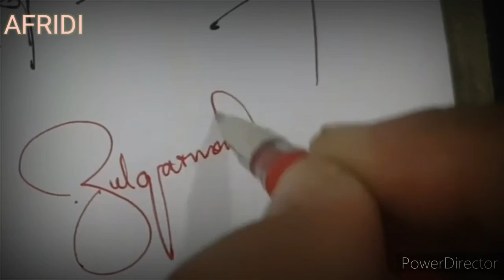Your name signature|best signature for my name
Your name signature|best signature for my name |name signature, How to draw 3D love you / writing on paper, Signature name of shah faisal/AFRIDI DRAWING, signature name of abdul yaseen, signature name ayash.khan, 12, 7, 3, 2, 2

Hi! This is Hamid afridi and My channel name is Afridi Drawing...I will upload my drawing videos and also islamic calligraphy videos..

Thanks